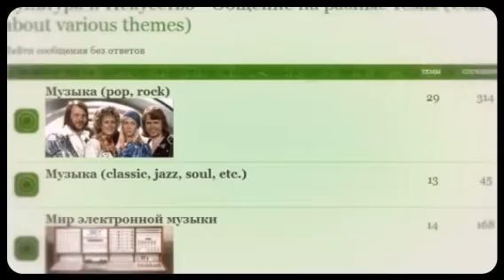Art Cafe "Good Info" Forum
Добрый день! Good Day!  "Art Cafe "Good Info" - это Творчество разных жанров. На тему красоты и позитива. Оазис доброты и радости на просторах интернета. Добро пожаловать! Welcome!